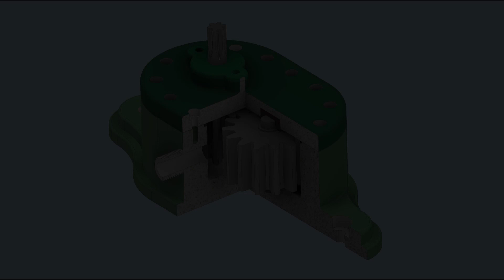Gear oil pump,Assembly ...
Gear oil pump,
Assembly ...